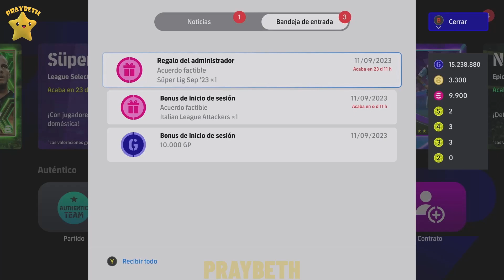Consigue hoy dos tiradas Gratis efootball2024 ⚽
Gratis dos tiradas que puedes conseguir hoy en Efootball 2024 ...no os los perdáis...